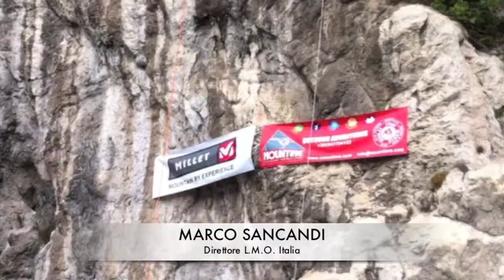MILLET GARDA CLIMBING CHALLENGE 2013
Due giorni di arrampicata e deep water soloing tra Arco di Trento e Riva del Garda, con le guide di Mountime, il team Millet Lafuma e tanti appassionati.